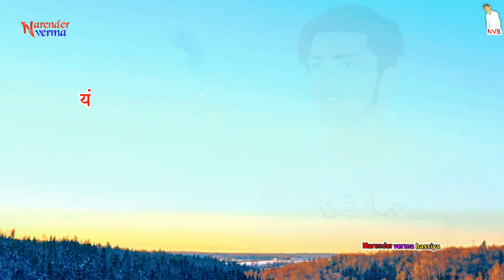Warning - Sunil PG | New Haryanvi Whatsapp Status | Attitude Status | Haryanvi Status 2019